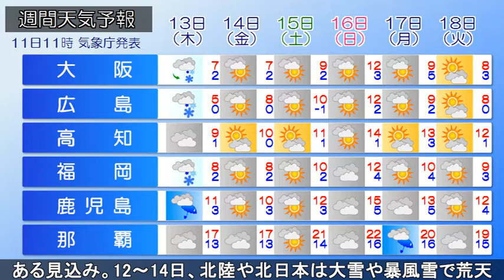2022/01/11【全国の天気予報】昼 次第に冬型の気圧配置 荒天の所も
きょう11日(火)、前線を伴う低気圧が日本の南を東進し、別の低気圧が日本海を北東進しています。沖縄で雨、九州～北陸で雨や雪、東北や渡島半島で雪の降っている所があります。
午後、南西諸島は雨がやんでも雲が残るでしょう。九州南部は次第に晴れますが、九州北部や四国は雨が一旦やんでも、雪が降り出す所がある見込みです。山陽や近畿南部は雨がやんでも雲が残り、山陰や近畿北部は雨が雪に変わる所があるでしょう。東海や北陸は雨や雪で雷を伴う所があり、山地で雪の降る所がある見込みです。関東甲信は雨の降る範囲が広がり、甲信や北関東で雪の降る所があるでしょう。東北は雪や雨が降り、山地を中心に雪が降る見込みです。北海道は次第に雪の降る範囲が広がり、晴れている東部も夜には雪が降り出し、ふぶく所があるでしょう。

あす12日(水)には、日本の南の低気圧と日本海の低気圧が急速に発達しながら北海道付近へ進み、日本付近は強い冬型の気圧配置となる見込みです。強い冬型の気圧配置は14日(金)頃にかけて続くでしょう。
あす12日(水)にかけて、北海道では大雪となる所がある見込みです。
特に、あす12日(水)は、北陸と北日本では雪を伴う非常に強い風が吹いて、海は大しけとなる所があるでしょう。
また、あさって13日(木)にかけて、北陸や北日本で大雪となる所がある見込みです。
■あす12日(水)に予想される最大瞬間風速
北陸や北日本　３５メートル
■あす12日(水)に予想される波の高さ
北陸、東北　　８メートル
北海道　　　　７メートル
■あす12日(水)朝までの24時間予想降雪量(多い所で)
北海道　　　６０センチ
■あさって13日(木)朝までの24時間予想降雪量(多い所で)
北陸　　５０から７０センチ
東北　　３０から５０センチ
北海道　４０から６０センチ
猛ふぶきや吹き溜まりによる交通障害、暴風、高波、大雪による交通障害に警戒し、着雪やなだれに注意してください。
その後14日(金)頃にかけて、暴風雪や大しけ、大雪が続く恐れがあります。